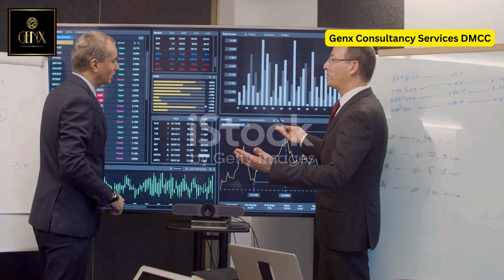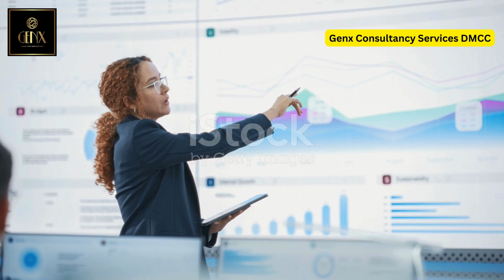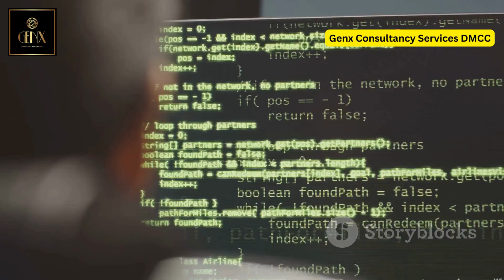Data Engineer vs Data Scientist Key Differences Explained!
Data Engineers build and manage the data infrastructure, while Data Scientists analyze data and extract actionable insights. Both roles are crucial and often collaborate to ensure that data-driven decisions are based on robust, well-structured data.